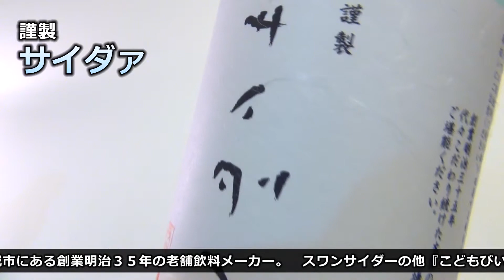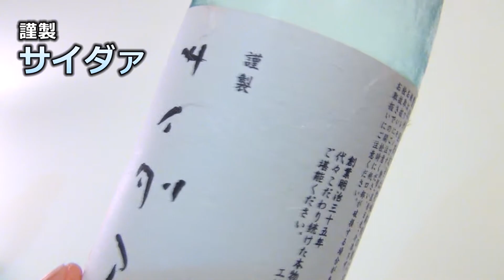【謹製】 サイダァ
スワンサイダーでおなじみの佐賀県小城市にある老舗飲料メーカー『友桝飲料』さんの謹製 サイダァを飲んでみました！